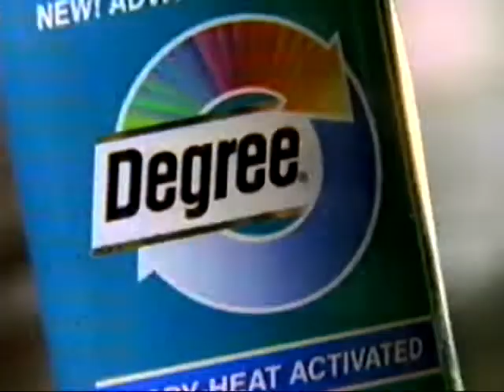Degree antiperspirant "coaches" commercial from 1995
Pulled from VHS tape of July 2nd 1995 broadcast of WSEE (CBS)